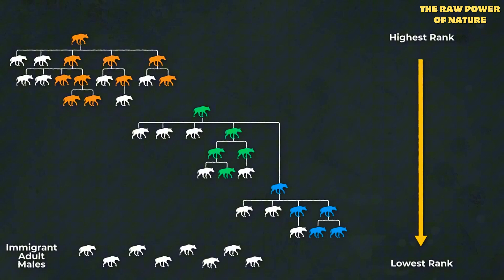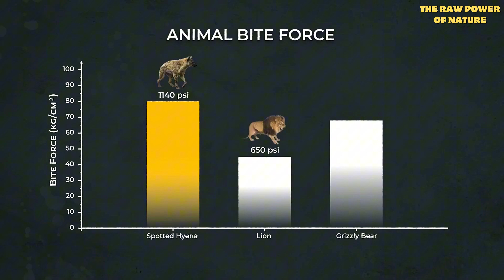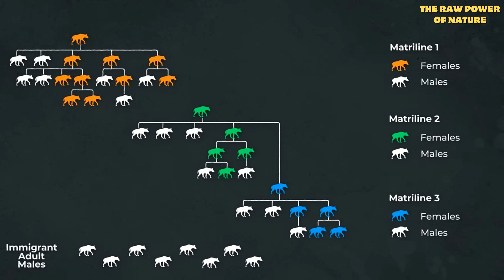Why Female Hyenas Have Penises & Rule the Savanna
Think hyenas are just laughing food-stealers from cartoons? Wrong! Out on the savannah, fierce Hyena Queens rule a world more shocking than you can imagine. We’re diving into their weird bodies, brutal fights, and the dark secret behind their laugh!

The author of this channel does not claim any rights to the materials used in this video.

00:00 Intro: Beyond Cartoons
00:22 The Hyena Queens' Reign
01:01 Bizarre Anatomy: The Pseudo-Penis
01:48 Perilous Birth: Nature's Trade-Off
02:23 Apex Hunters, NOT Scavengers
03:10 Brutal Cub Rivalry & Siblicide
03:51 Bone-Crushing Jaws: Ultimate Recyclers
04:31 Lion vs. Hyena: The Eternal Battle
05:22 Female Dominance: Bigger & Fiercer
05:58 Surprising Intelligence & Complex Society
06:37 Hidden Superpower: Disease Resistance
07:17 The Hyena "Laugh": Not What You Think
08:01 The Real Hyena Queen: Myths Shattered
08:16 Outro: What's Next?